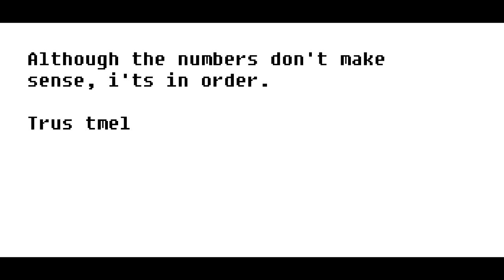trust me. See you tomorrow.